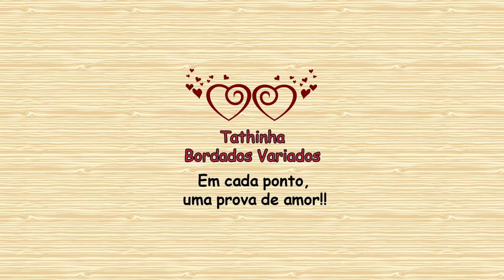*119* BORDADO FÁCIL E RÁPIDO - VAGONITE / IUGOSLAVO - CANHOTO - TATHINHA BORDADOS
Neste vídeo vou mostrar como que faço este modelo de ponto vagonite ou iugoslavo invertido para canhotos, feito no tecido de etamine (usado para o ponto cruz) que já serve como dica de bordado para o Natal.
É um modelo fácil e rápido que pode ser feito numa só cor ou com a variação de cores que desejar...

LISTA DE MATERIAIS:
Tecido etamine ou sacaria com faixa em etamine (tecido para ponto cruz)
Agulha n° 22 ou 24
linha torçal pérola ou outra similar de sua preferência nas cores que desejar
Tesoura

FAÇA TRABALHOS USANDO QUALQUER VÍDEO DESTE CANAL, ENVIE QUANTAS FOTOS QUISER COM O NÚMERO DO VÍDEO QUE USOU E O LUGAR ONDE VOCÊ MORA PARA O E-MAIL E PARTICIPE DOS PRÓXIMOS CLIPES DO CANAL. A SUA PARTICIPAÇÃO É MUITO IMPORTANTE...

OS VÍDEOS DESTE CANAL SÃO SIMPLES, CASEIRO, FEITO E EDITADO POR MIM COM MUITO AMOR E CARINHO...

Em cada ponto,
uma prova de amor!!